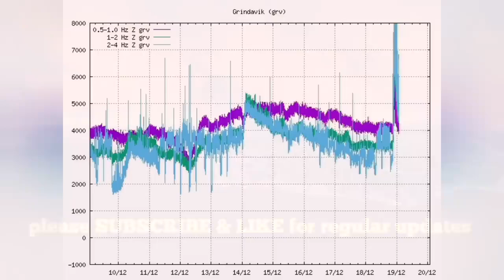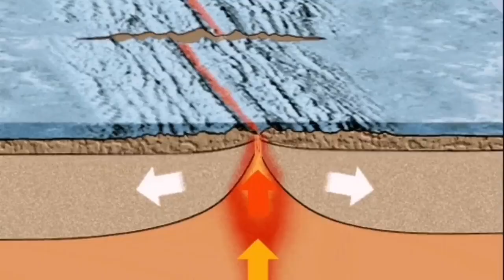Fissure Extend To Grindavik, Only 2 km Away, Iceland Fagradalsfjall Sundhnúka Volcano Eruption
Some of the thumbnail images are occasionally produced by recent advances in Artificial Intelligence. They are just pretty pictures that AI is producing when a text describes a volcanic event or geological phenomenon for them. They are by no means represent the reality and are used here only for their graphical merits.
12 June 2021 : Lava pouring out at the staggering rate of 30 cubic meters per second!

On 19 March 2021, an effusive eruption started at approximately 8:45 PM local time in Geldingadalir ([ˈcɛltiŋkaˌtaːlɪr̥] "gelding valleys", the singular "Geldingadalur" [-lʏr̥] is also often used) to the south of Fagradalsfjall, the first known eruption on the peninsula in about 800 years. Fagradalsfjall has been dormant for 6,000 years. The eruptive activity was first announced by the Icelandic Meteorological Office at 9:40 PM.[23] Reports state a 600–700-metre-long (2,000–2,300 ft) fissure vent began ejecting lava,[24] which covered an area of less than 1 square kilometre (0.39 sq mi). Currently, the lava flows pose no threat to residents, as the area is mostly uninhabited, although there is potential for sulfur dioxide pollution.[5]

The eruption pattern changed on 2 May from a continuous eruption and lava flow to a pulsating one, where periods of eruptions alternate with periods of inactivity. The magma jets became stronger, producing lava fountains of 300 m (980 ft) in height, visible from Reykjavík, with the highest one measured at 460 m (1,510 ft). The lava flow rate in the following weeks was also double that of the average for the first six weeks.

The increase in lava flow is unusual, as eruption outputs typically decrease with time. Scientists from the University of Iceland hypothesize that there is a large magma reservoir deep under the volcano, not the typical smaller magma chamber associated with these kinds of eruptions, that empty over a short time. They also believe that there is a discrete vent under the lava feeding the main lava flow. The eruption may create a new shield volcano if it continues for long enough.